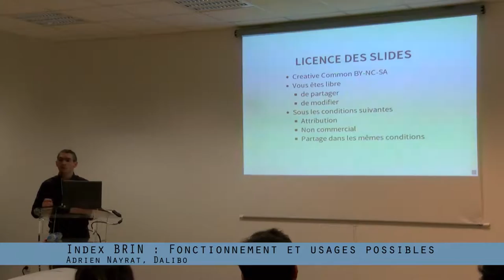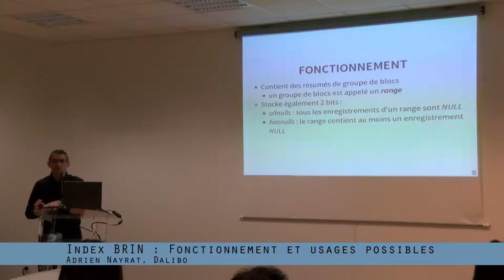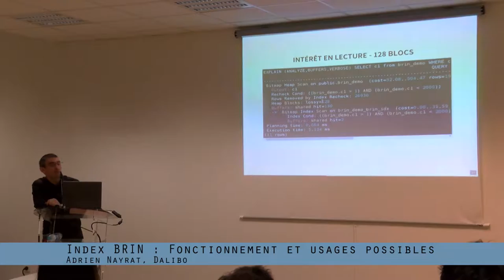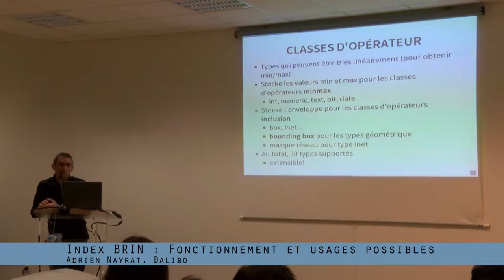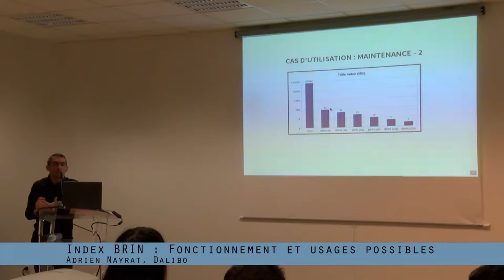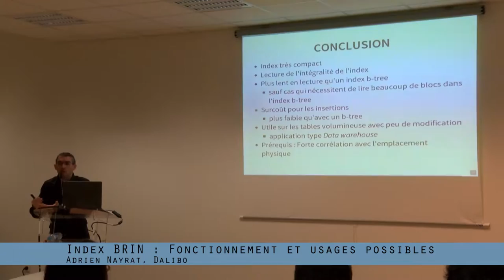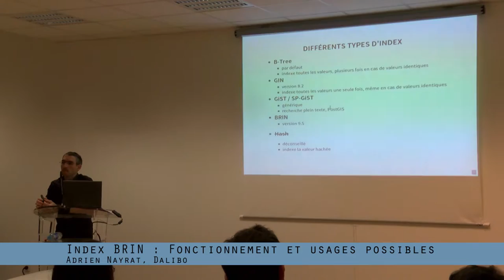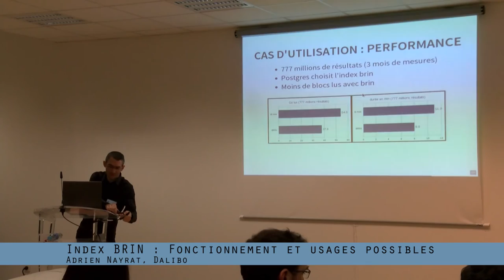PG Day France 2016 - Adrien Nayrat : Index BRIN : Fonctionnement et usages possibles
Adrien a commencé à travailler avec Postgres en 2013 lorsqu'il gérait l'hébergement de solutions éducatives. Séduit par les fonctionnalités du moteur et la communauté il a rejoint Dalibo en 2015 pour se consacrer à temps plein à PostgreSQL.

Sortie en Janvier 2016, la version 9.5 introduit les index BRIN pour Block Ranges Index. Ce type d'index s'annonce prometteur pour les fortes volumétrie où il y a une forte corrélation entre les données et leur emplacement. La première partie sera consacrée à leur fonctionnement et spécificités. A partir de ces informations il sera alors possible d'en déduire les usages.